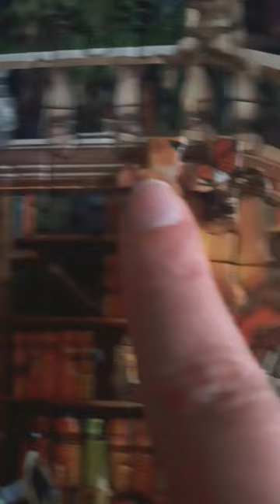Educa puzzles are great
educa puzzles have different shapes, their quality is great.